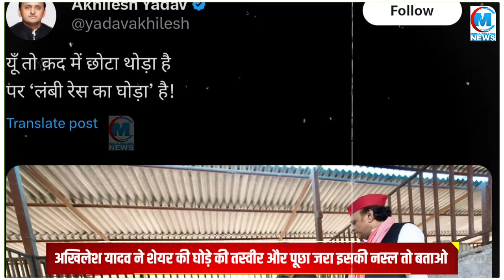अखिलेश यादव ने योगी जी को क्यों दिखाई बौने घोड़े की तस्वीर? जानकर आपका जोश भी हाई हो जाएगा